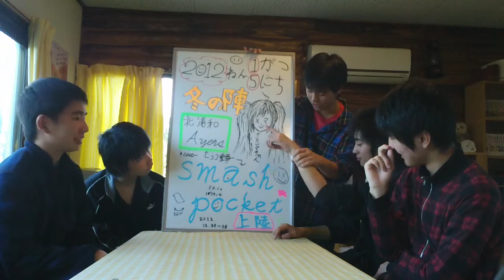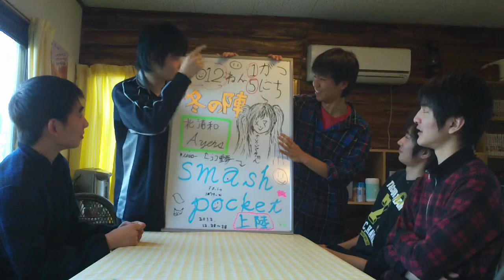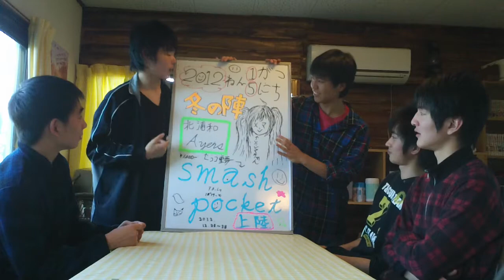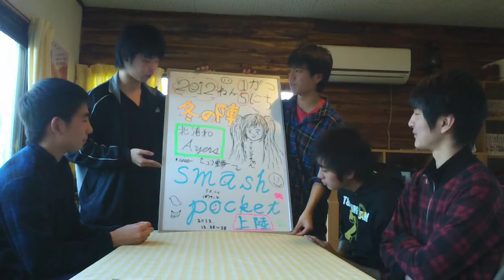smash pocketコメント.MOV@バンド合宿スタジオ「ネバーランド」